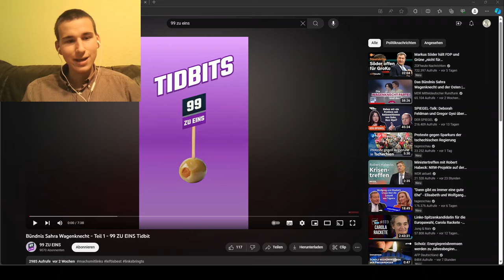99 ZU EINS (@99ZUEINS) kritisiert Sahra Wagenknecht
99 ZU EINS ( @99ZUEINS ) kritisiert Sahra Wagenknecht